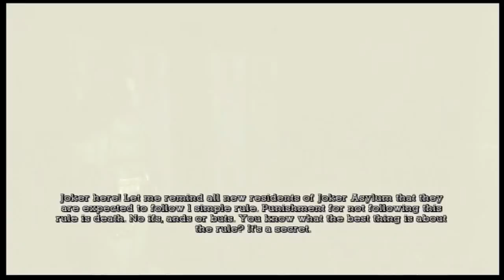Batman Arkham Asylum Walkthrough Part 3 - Paging Warden Joker!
Walkthrough of Batman Arkham Asylum PS3

Descend Into the Core of the Criminally Insane as The Joker Launches His Most Diabolical Plot Ever! The Inmates at Arkham Asylum Have Been Set Free- and It's up to Batman, to Bring Order to the Chaos and Take Back the Asylum!